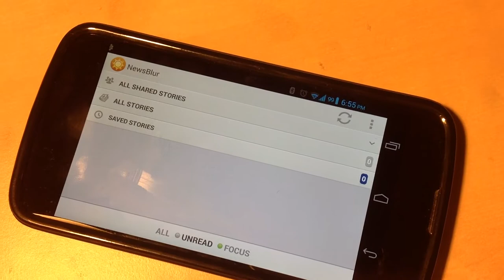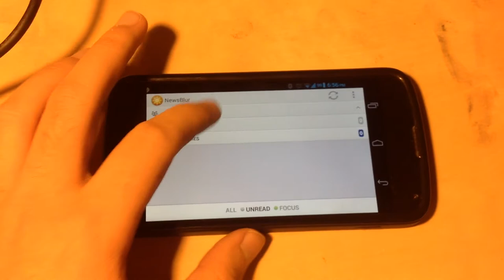Status Bar does not render correctly when rotated to the right.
CM 10.2.0. Nexus 4.